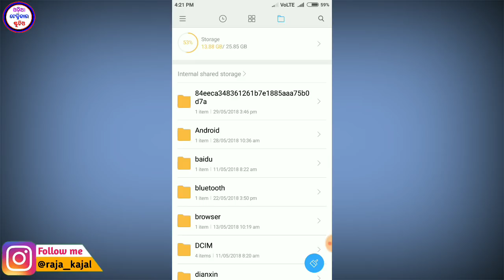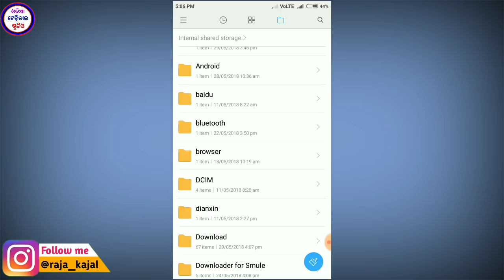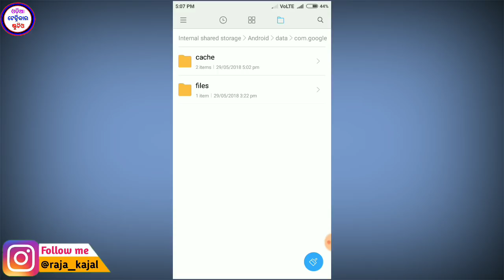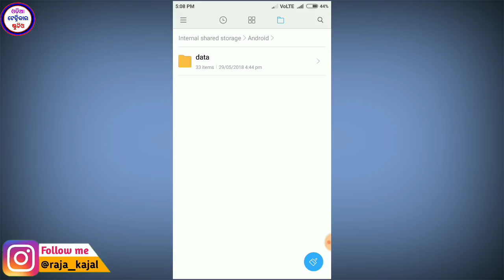What is android folder in mobile and what happens if we delete this"android" folder in Odia